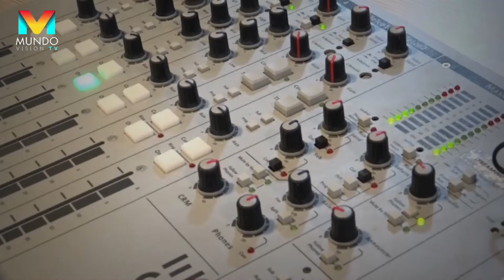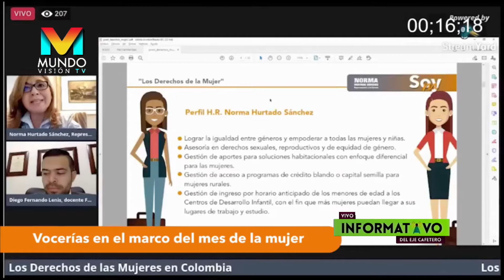Norma Hurtado Sánchez - Invitada en Que Buena 92.1 fm